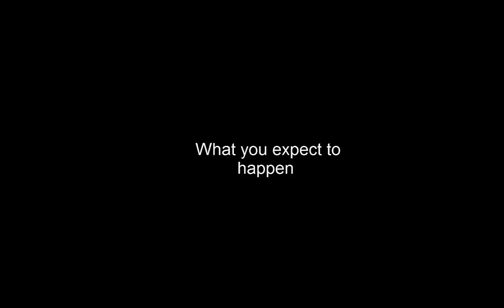Cover.mp4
Game is Deadbolt